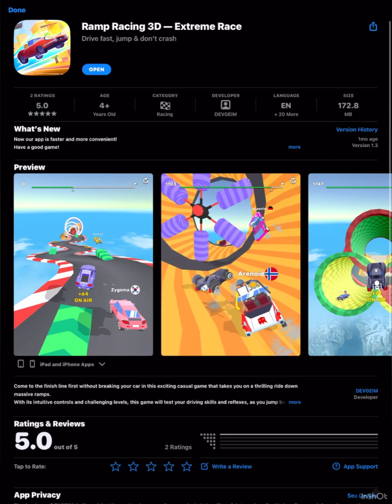SLICE IT ALL! All Levels Gameplay Walkthrough Android & iOS Latest 80KS